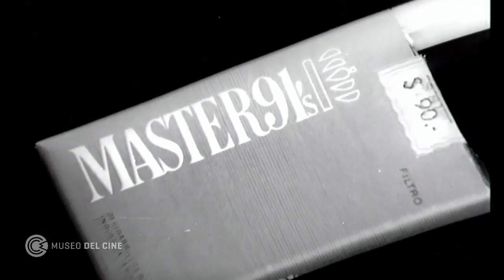Publicidad cigarrillos Master 91's (1969)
Master 91's - “Vos también” (1969) Dirección y producción: Alejandro Castro Cine. Dirección de fotografía y montaje: Naum Spoliansky. Actriz: Agustina Elizalde. Agencia: Ricardo De Luca Publicidad, para Cia.Nobleza.

Conservado y digitalizado por el Museo del Cine.